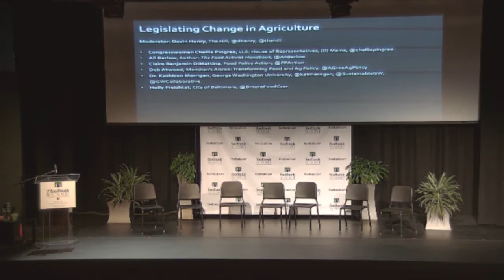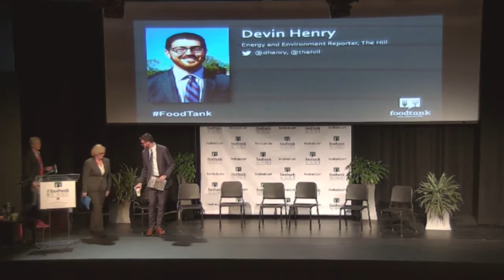Food Tank Washington, DC Summit 2016 - Panel: Legislating Change in Agriculture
“Legislating Change in Agriculture” panel at the 2016 Food Tank Summit in Washington, D.C. on April 21st at American University’s Greenberg Theatre.